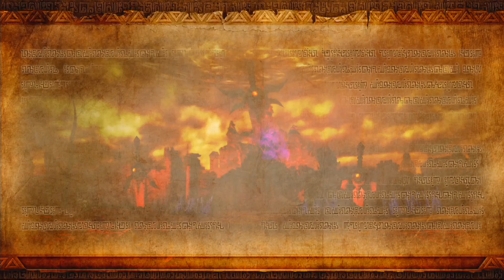Hyrule Warriors: 2 Player Co-Op - Part 18 - Ganon's Tower (Wii U)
Shadow and Taff are back in Hyrule to fight countless enemies all because of Links love triangle! Will we win or lose?

Cut down entire legions of enemies as Link, Midna, and other Legend of Zelda characters using over-the-top powerful Dynasty-Warriors-style moves. This tour de force through the beloved locales of Hyrule will have you battling the fiercest enemies in Zelda history. Collect materials and rupees to enhance your character, upgrade weapons, and dominate. The delicate balance of the Triforce has been disrupted, and Hyrule Kingdom is once again being torn apart by a dark power, this time lead by Sorceress Cia. Now it’s up to the legendary hero Link to face hordes of enemies and find missing Princess Zelda.